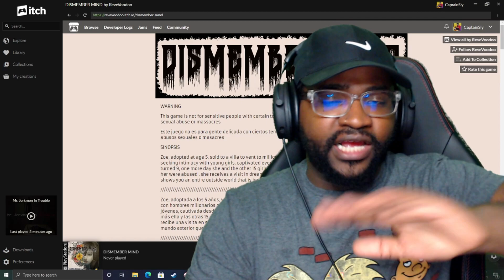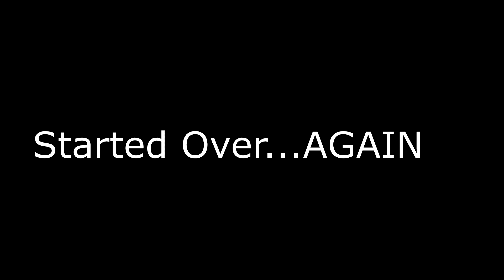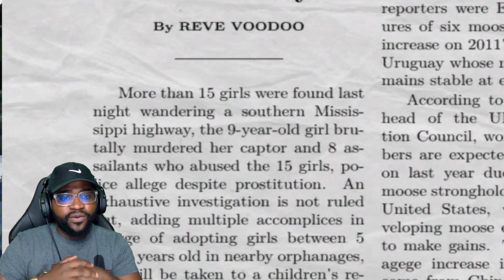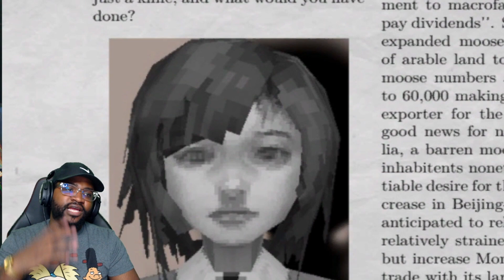WARNING Don't Watch if You are Sensitive! Zoe's Revenge- Dismember Mind Full indie Gameplay (Ending)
WARNING
This game is not for sensitive people with certain topics about sexual abuse or massacres

SINOPSIS
Zoe, adopted at age 5, sold to a villa to vent to millionaire men seeking intimacy with young girls, captivated ever since, Zoe turned 9, one more day she and the other 15 girls who live with her were abused . she receives a visit in dreams from a spirit that shows you an entire outside world that is being lost,